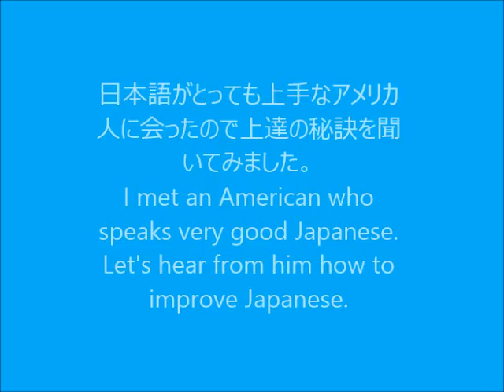#20 Interview: How to improve your Japanese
David speaks Japanese fluently. Let's ask him how he has learned Japanese. 日本語のとても上手なデビッドさんにどうやって勉強したのか聞いてみました。
SingaPeraPeraシンガぺらぺら
Japanese Language & Cross-Cultural Communication in Singapore
シンガポールから発信する日本語会話と異文化コミュニケーション